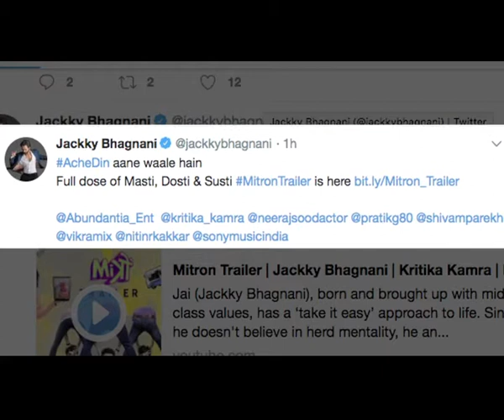Mitron Trailer Jackky Bhagnani as Lazy Crazy Prankster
Earlier actress Alia Bhatt took out some time from her busy 'Brahmastra' schedule to share the hilarious teaser of Jackky Bhagnani’s upcoming film titled “Mitron” and now the trailer also has been released. Actor Jackky Bhagnani represents the lazy 'good for noting' lot in the movie. Well, watch the trailer and tell us your reviews on the same.